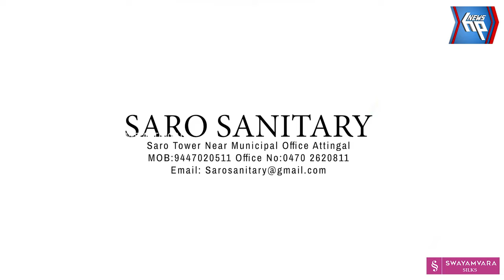ഡ്രൈവിംഗ് സ്കൂൾ അസോസിയേഷന്റെ ബഹിഷ്കരണ സമരം ഫലം കണ്ടു